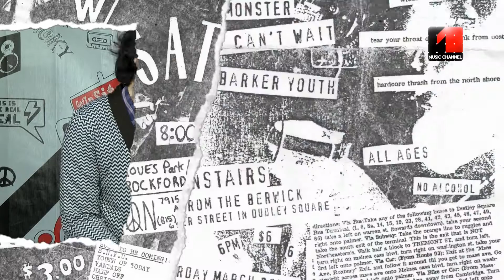Alternative Hour cu Hefe - Crowd Control 2/2